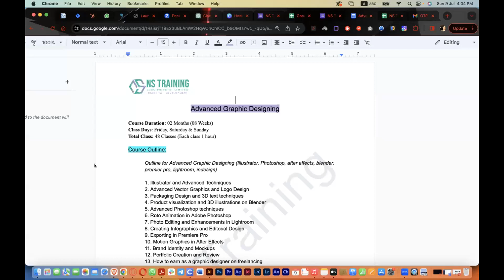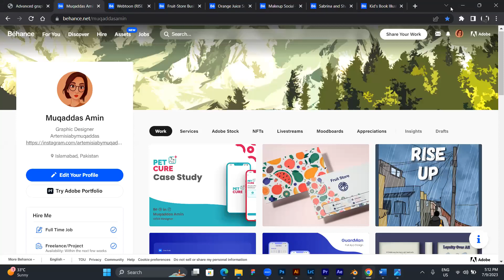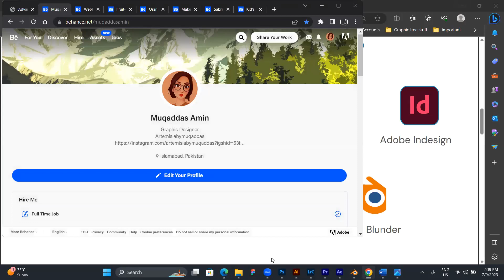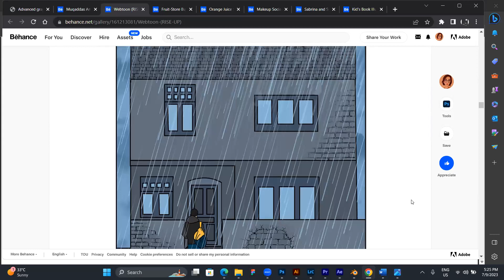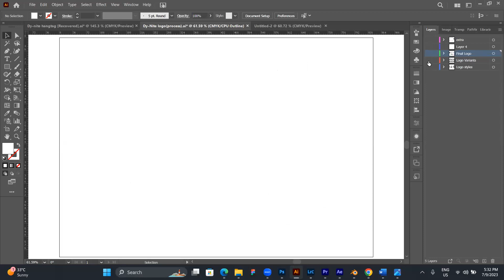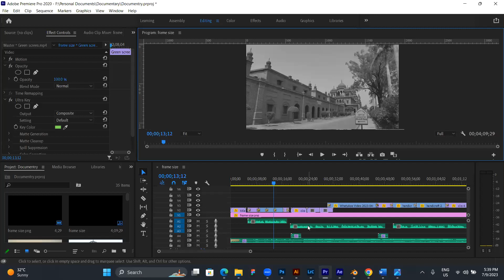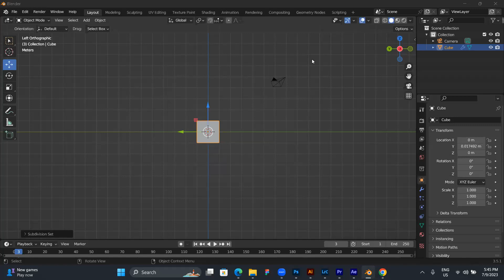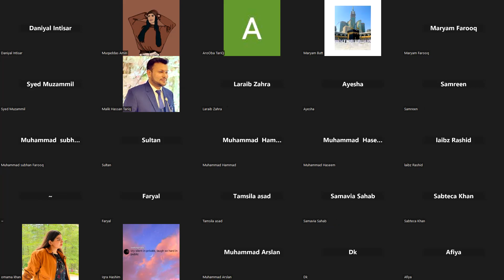Advanced Graphic Design Demo | NS Training | Muqaddas Amin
to contact NS official Department for all details.